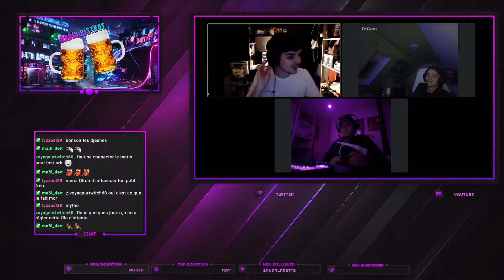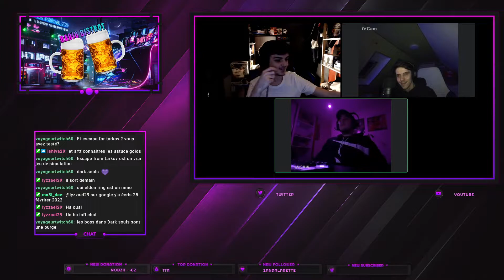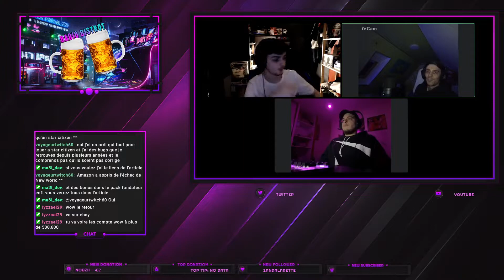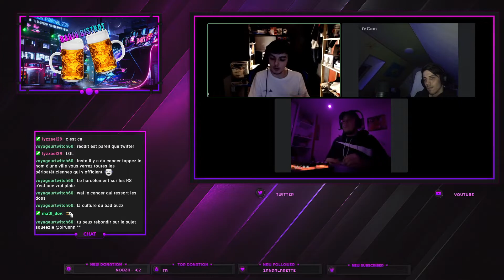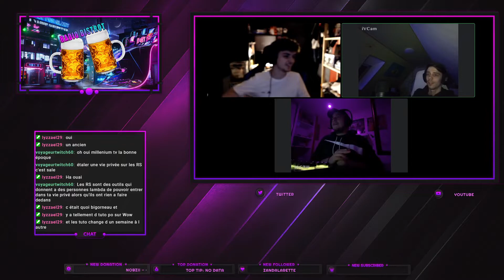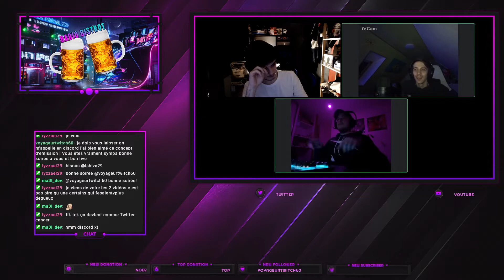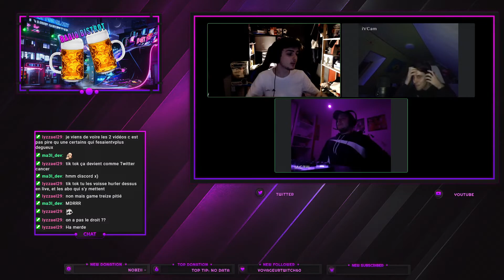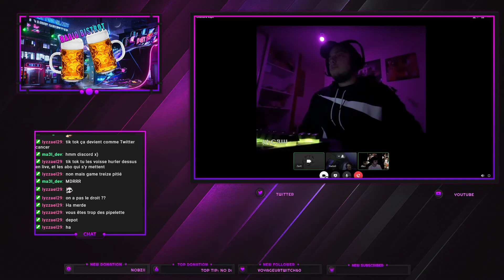Radio Bistrot #1 : La Première !